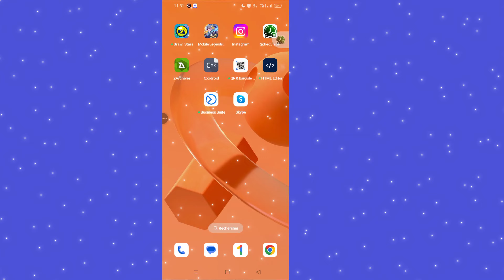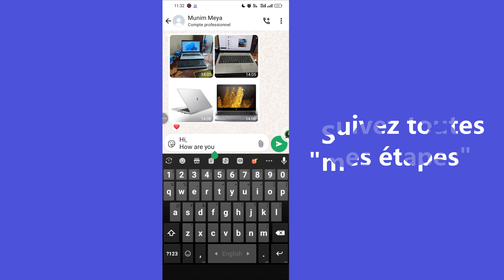Comment définir un message WhatsApp sur brouillon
Apprenez à enregistrer facilement vos messages WhatsApp sous forme de brouillons ! Que vous soyez pressé ou que vous ayez simplement besoin de plus de temps pour terminer votre message, avoir une fonction brouillon sur WhatsApp est très utile. Dans ce tutoriel, nous vous guiderons étape par étape sur la façon de définir et de gérer les brouillons de messages WhatsApp, afin que vous puissiez enregistrer du texte sans l'envoyer immédiatement. Parfait pour les conversations personnelles ou les messages professionnels importants que vous n'êtes pas encore prêt à envoyer !
Message brouillon WhatsApp
Comment enregistrer des messages dans WhatsApp
Astuces WhatsApp
Fonctionnalité de brouillon de message WhatsApp
Enregistrer un message WhatsApp sans l'envoyer
Mises à jour WhatsApp 2024

* AVERTISSEMENT ANTI-PIRATERIE *
Ce contenu est protégé par le droit d'auteur de Programmer Monir. Toute reproduction, redistribution ou téléchargement non autorisé de ce matériel est strictement interdit. Des poursuites judiciaires seront engagées contre ceux qui violent le droit d'auteur du matériel suivant présenté ! Profitez-en et restez connecté avec nous !

--Copyright
@Programmer Monir
Ne publiez pas une partie ou l'intégralité de la vidéo sous quelque forme que ce soit sur d'autres chaînes vidéo.